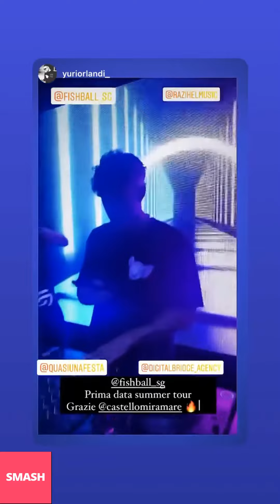FISHBALL NUOVE INSTAGRAM STORIES!